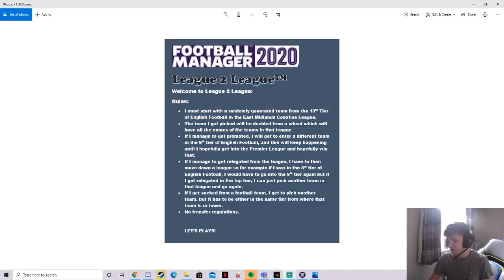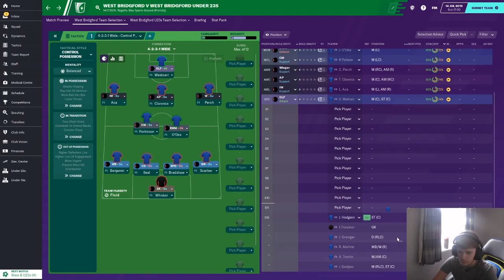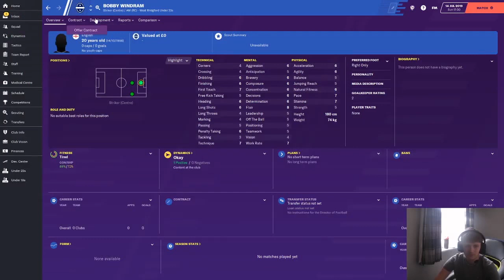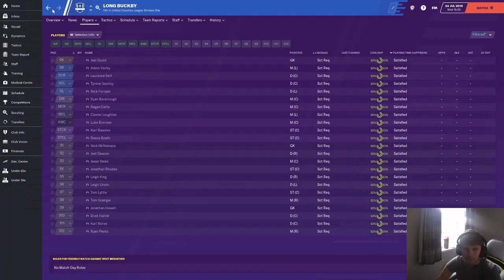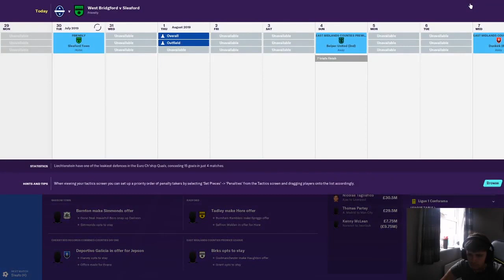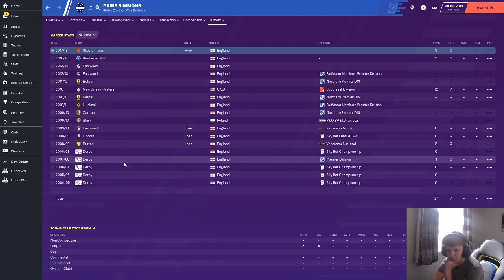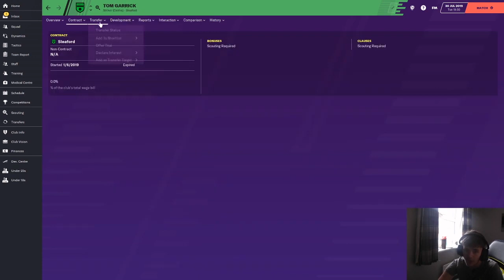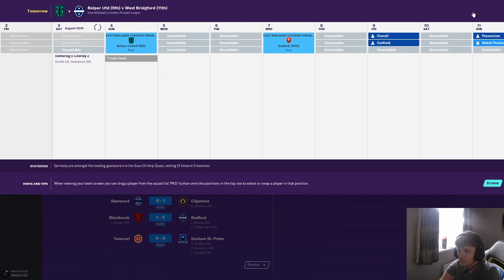LEAGUE 2 LEAGUE #1 IT BEGINS!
Welcome to  League 2 League on Football Manager 2020.
Shoutout to the FMEditor for making this possible, here is a link to his Twitter Page.
I will be starting in the East Midlands Counties Premier League (10 tier) and I have to get to the Premier League as quick as I can.
I will have a team given to me by a wheel which will spin through every team in the league I'm in.
If I get promoted to the next tier, a new team will be chosen from the league above.
If I get relegated to the previous tier, a new team will be chosen from the league below.
If I get sacked, I get to pick a team in the same tier or below, again using the wheel.